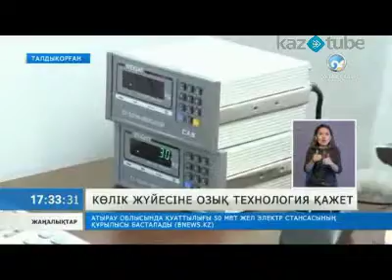Жолдау: Көлік, коммуникация саласын дамыту басты міндет